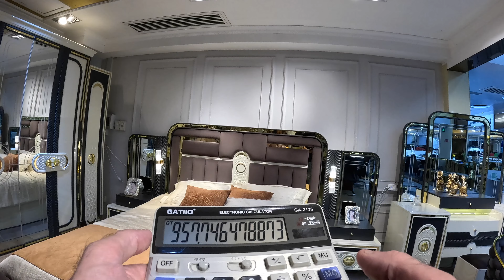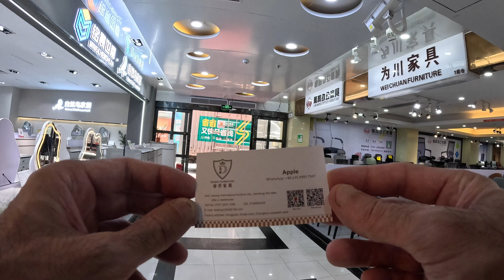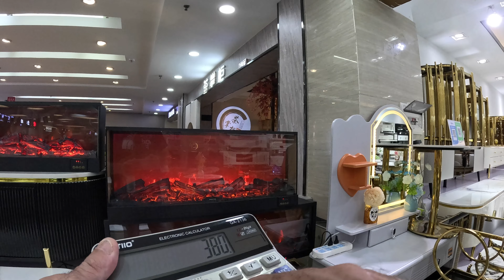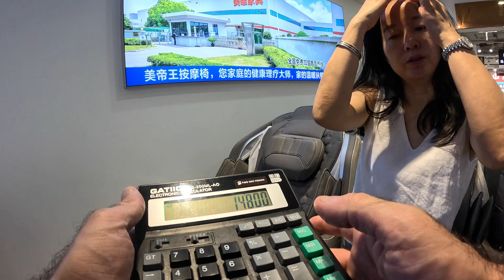Asking sellers Their Price in Furniture City in Foshan China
Jiandeng Furniture City in Foshan is a vibrant marketplace offering a wide range of furniture options, including children's beds, stylish gaming chairs, luxury furniture, and office tables and chairs.

Children's Beds: Explore a variety of creative and functional designs, from bunk beds to themed beds that appeal to kids and parents alike.

Gaming Chairs: Discover ergonomic gaming chairs designed for comfort and support during long gaming sessions, with various styles and colors available.

Luxury Furniture: For those seeking high-end pieces, Jiandeng boasts an impressive selection of luxury furniture that combines elegance with quality craftsmanship, perfect for upscale living spaces.

Office Tables and Chairs: The market features a diverse selection of office furniture, including modern office tables and comfortable chairs, ideal for creating productive workspaces.
The quality of the furniture is good, and the price is in medium-grade.